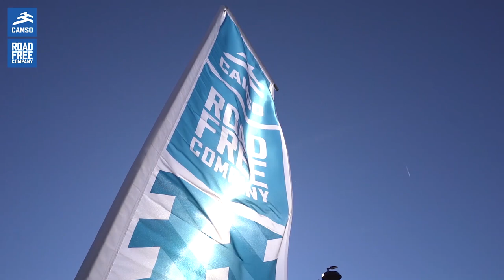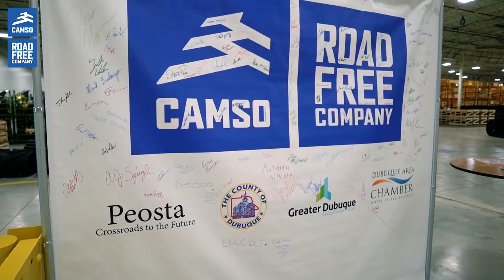Grand Opening of Camso facility in Peosta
On October 4, we held a Grand Opening event at our new Peosta manufacturing plant in Iowa. Camso employees, along with family, media and partners, were invited to celebrate the inauguration of our state-of-the-art 240,000-square-foot manufacturing facility with an official ribbon cutting, exclusive guided tour of the facility and BBQ.

About Camso
Camso is a world leader in the design, manufacturing, and distribution of off-road tires, wheels, rubber tracks and track systems to serve the material handling, construction, agricultural and powersports industries.